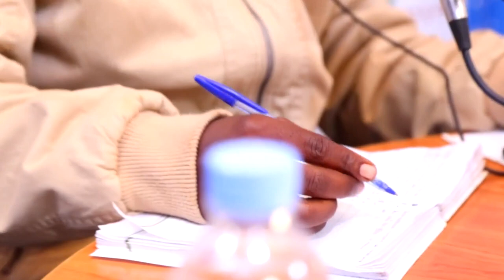Iyumvire Aho uruganda rw'amata rwo mu Karere ka Gicumbi rwarengeye!! Mayor ntacyo asize inyuma!